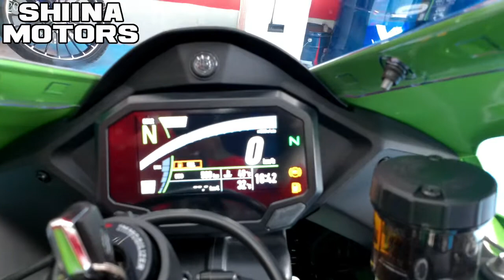■シイナモータース市川店 絶版館■カワサキ ニンジャ ＺＸ－１０ＲＲ ６０８２８ 世界５００台限定車 シングルシートカウル ブレンボキャリパー マルケジーニホイール